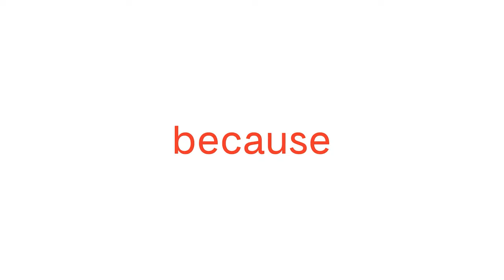Pod. 240 Bilal Indrajaya TALKS ABOUT BEING USELESS FOR A YEAR STRAIGHT | The Friday Podcast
In today’s episode of The Friday Podcast, Bilal Indrajaya talks about food videos, rejection and making music for validation.

Being both a songwriter and singer, Bilal Indrajaya shares an interesting conversation about his passion for music, his career journey and the challenges he has encountered. Other than that, he also opens up about what his childhood was like and what interests he have other than music.